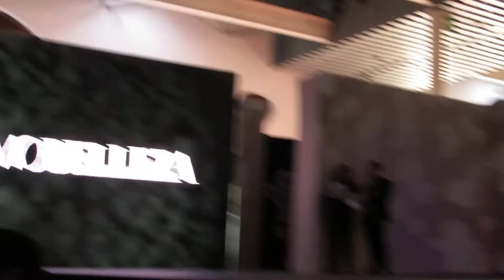Body painting 2014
Vídeo del body paint para el Cosmobelleza del 2014.
Maquilladoras: Laura Galvan y Marta Ferrer
Modelo/Bailarina: Anita Astrid
Vídeo cedido por "bodypainting bcn" :) Muchas gracias